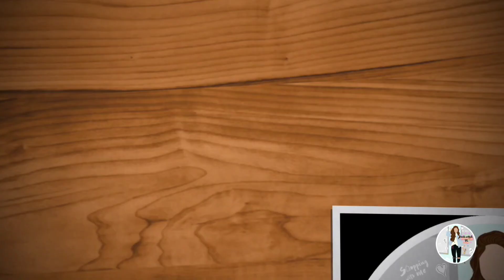Every Girl Should Carry - Coffee Girl DC.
Hey Guys,